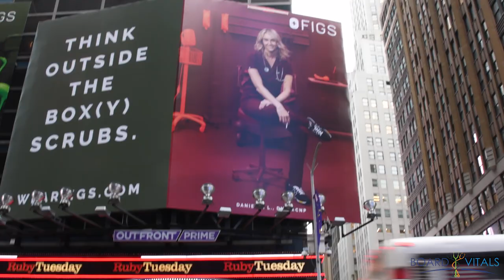Times Square Billboard Reveal!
Danielle LeVeck, DNP (@nurseabnormalities) visited the BoardVitals office in NYC to see her Figs billboard for the very first time. The whole team was on-site for the unveiling and it was a sight to see!